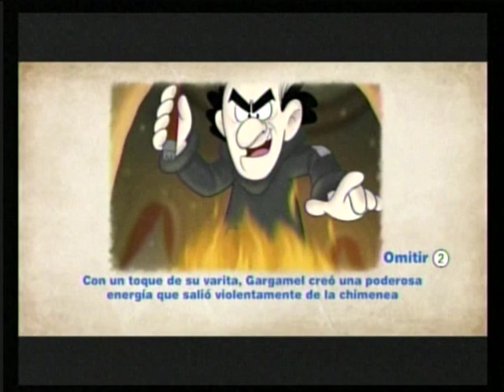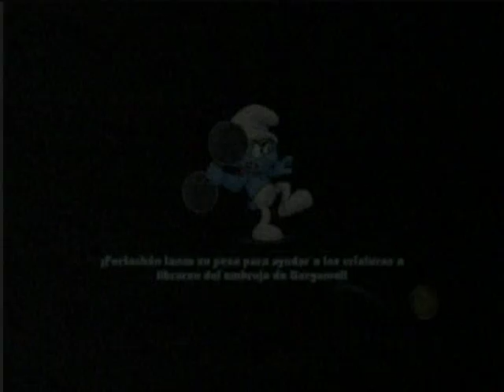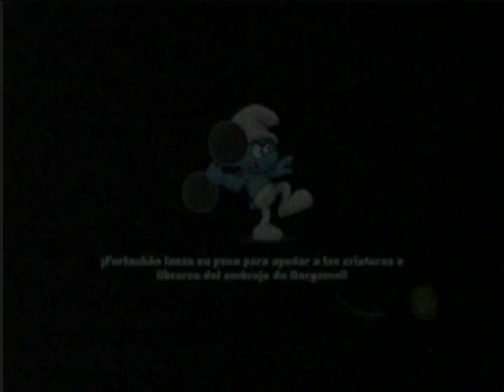Los Pitufos 2 - Wii Online Video Gameplay - Wiiu Noticias